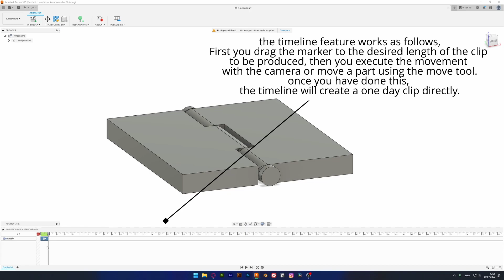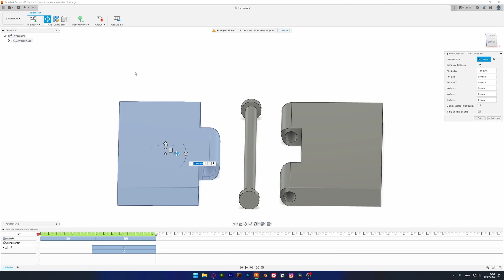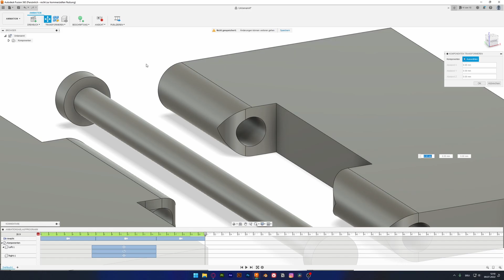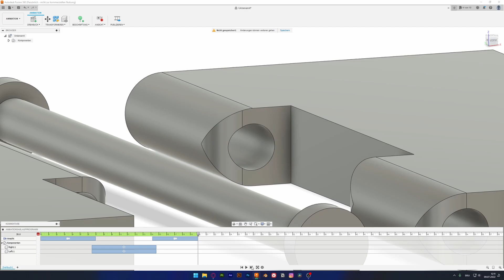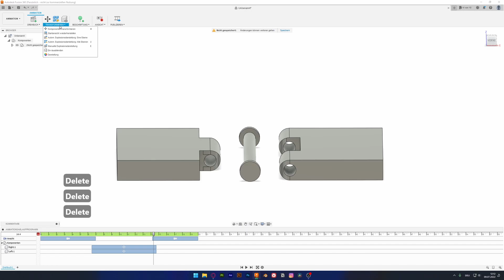How Animations in Autodesk Fusion 360 works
Hey Guys,

In this video you can follow me as I create one of my models in Fusion, here you can follow me via keyboard capture with pleasant music. I hope you learn a little something in the video and look if interested times again!

Many of my models you can find for free on CGTrader, if you want to support my work, then come on the other portals. it would please me if I could entertain you !